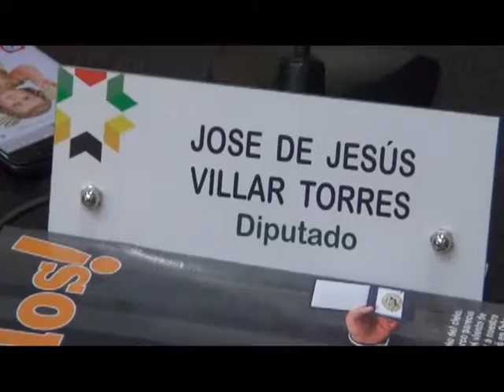POSESIÓN DIPUTADO DE JESÚS VILLAR 1